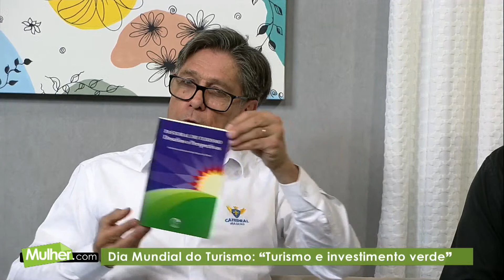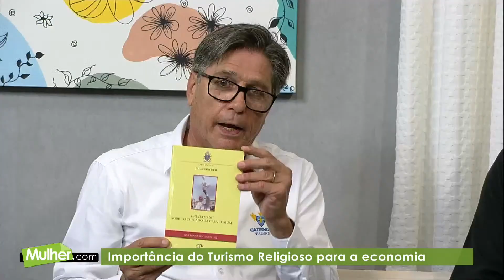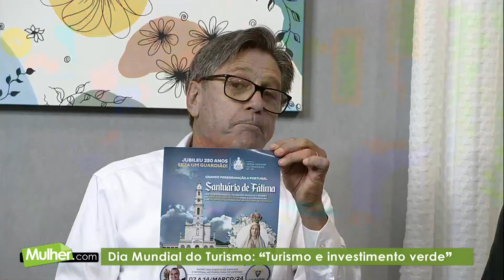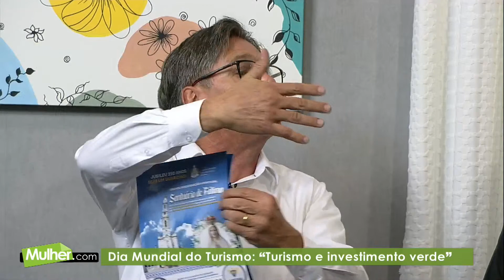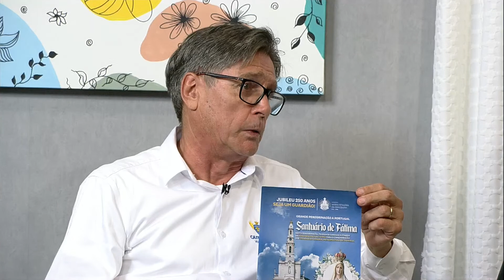Turismo Religioso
Turismo Religioso / Dia Mundial Do Turismo: “Turismo E Investimento Verde.

⏩ Compartilhe

Convidados: Claudemir Carvalho – Diretor da Catedral Viagens
Padre Caio Andrade - Diretor espiritual e pároco da Catedral Metropolitana de Campinas

💠 FALE CONOSCO
Entre em contato com a equipe do programa Mulher.com: